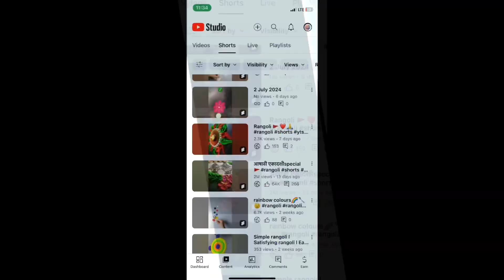दुसरा श्रावण सोमवार स्पेशल रांगोळी 🌿🙏🏻 Shravan Somwar Rangoli simple l Easy Rangoli l Daily Rangoli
श्रावण सोमवार रांगोळी

shivling rangoli

shravan somvar rangoli easy simple

rangoli

shravan somvar rangoli simple

rangoli shravan somvar

shravan special rangoli

श्रावण सोमवार रांगोळी

shravan rangoli

rangoli designs

somvar shravan rangoli

shravan somvar chi rangoli

shravan somvar rangoli easy

shravan somvar easy rangoli

shravan somvar ki rangoli

shravan somvar special rangoli

श्रावण सोमवार रांगोळी सोप्पी

श्रावण सोमवार रांगोळी सोपी

16 somvar rangoli
rangoli somvar chi
somwar vishesh rangoli
solah somvar rangoli design
simple somvar rangoli designs

महादेव की रांगोळी
महादेव रांगोळी
महादेव रांगोळी सोपी
महादेव की रंगोली
महादेव रंगोली
महादेव रंगोली डिजाइन
महाकाल की रांगोळी
रांगोळी today episode
रांगोळी डिझाईन
रांगोळी दाखवा
शिव जी की रांगोळी दाखवा

god rangoli designs
shiv parvati rangoli
ganesh ji ki rangoli
shankarachi rangoli
shankar ji rangoli
shivaji rangoli
om rangoli
somvar rangoli
sankranti chi rangoli
3d shivling rangoli
mahadevachi pind
mahakal rangoli
mahadev rangoli design simple
mahadev face rangoli
kedarnath rangoli
trishul rangoli
shiva face rangoli
lord shiva rangoli

mahadev rangoli
mahakal rangoli
shiv rangoli